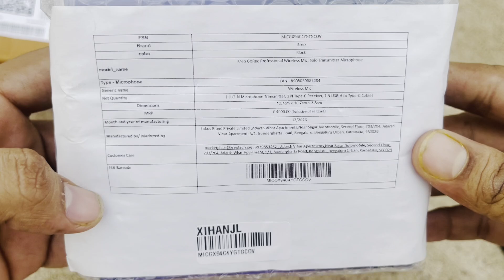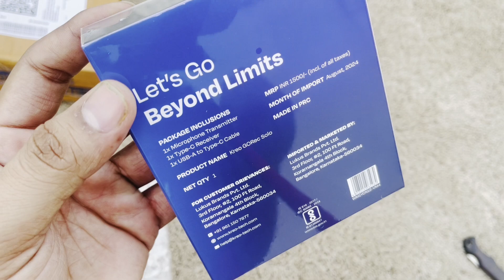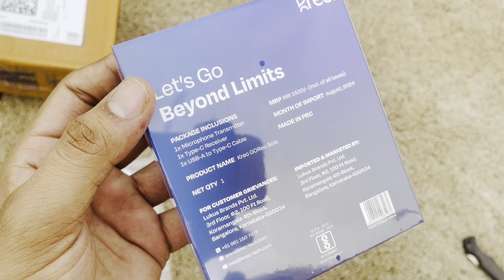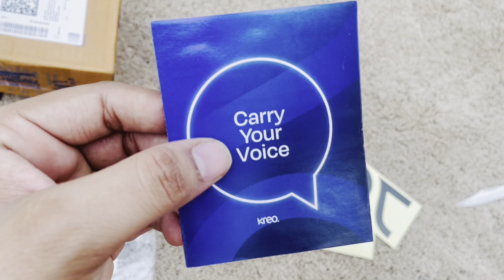Kreo GoRec Wireless Mic Transmitter Microphone | Gorec mic in youtube insgtgram use Unboxing Review!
Flipkart link -
1 - RS. 949
2 - RS. 999

3 - RS - 1800

General   -  Brand Kreo
Wired/Wireless - Wireless
Color - Black
Model Name -  GoRec Professional Wireless Mic, Solo Transmitter
Warranty
Warranty Summary
400 Days Warranty
Covered in Warranty
Manufacturing Defects
Not Covered in Warranty
Physical Damage
Warranty Service Type
Contact Seller